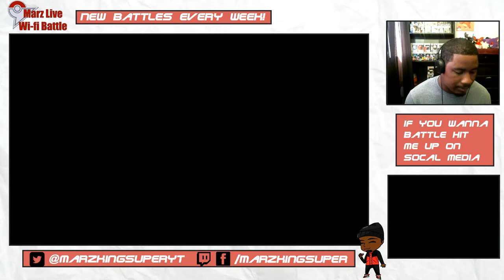WIFI BATTLE #108 vs " Riopel " ( Pokemon ORAS Wifi Battle )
whooo round 2 of the bee